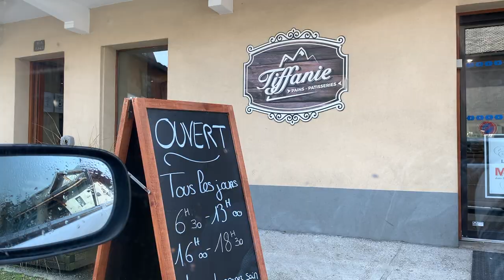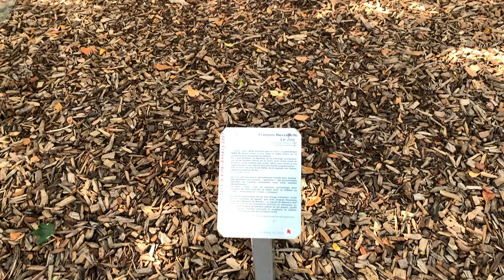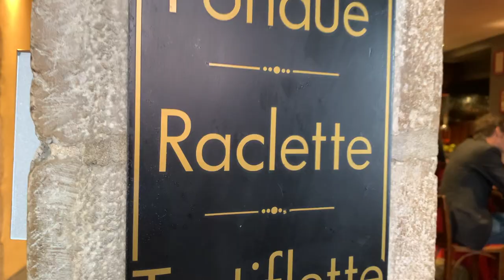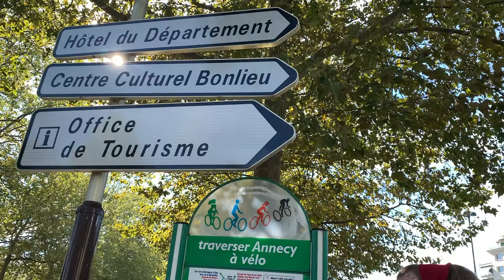Amazing Annecy, France ~ A Fairytale Alpine Town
Stevo and I spent two weeks house sitting in the French Alps. We were lucky to have access to the owners' car, so we took a road trip to the gorgeous lakeside town of Annecy. We could not get over how magical this place was. It felt straight out of a fairytale!

We downed a quarter wheel of raclette cheese for lunch, then rolled ourselves along the cobblestone streets of the old town and around Annecy Lake and introduced ourselves to some swans. What a day!

We hope you found this video edutainting!